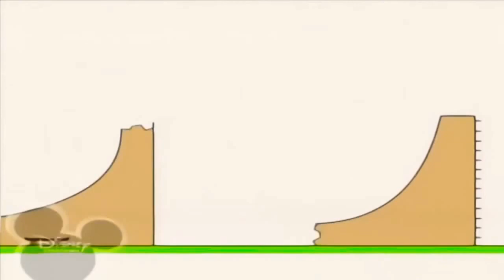12 квітня 2021 р.